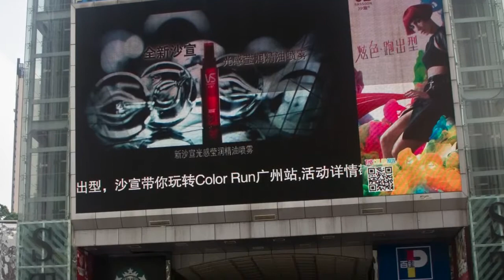08(1) КИТАЙ+ГОНКОНГ Есть Миг для перехода в мир иной…Игорь АЗОРОВ ЧЕРНОВ сл pointalex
КЛИП-ФИЛЬМ "КИТАЙ+ГОНКОНГ" ... плейлист - можно будет непрерывно или по частям посмотреть весь альбом... фото-видео поездки сопровождается песнями нашего Проекта... В Китае только два города, в которые можно очень комфортно и быстро доехать (если нужно) на автобусе - Гуанчжоу и Шеньжень... надеемся нам туда уже больше не надо...